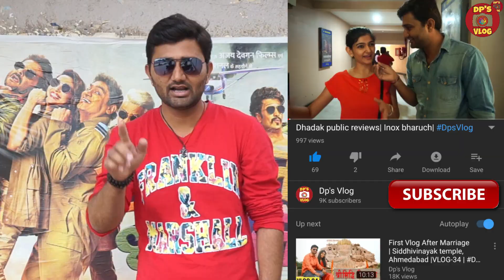TOTAL DHAMAAL PUBLIC REVIEW | SUNDAY SPECIAL | HIT OR FLOP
hi Friends... well come to Dp's vlog

Jay Hind 🚩, Jay Bharat.🇮🇳 Jay Mataji🙏